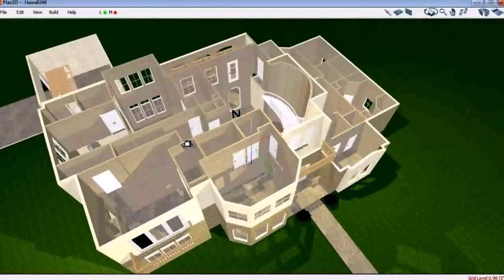2 Storey House Plans Philippines With Blueprint Pdf (see description)